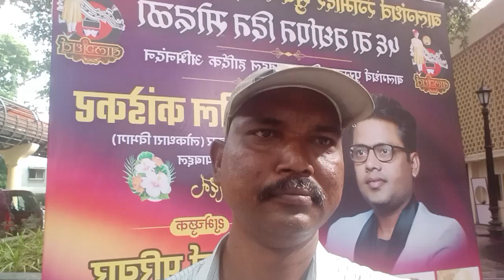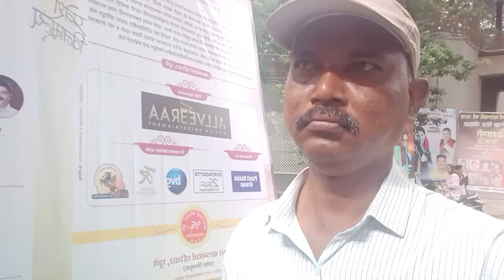बालगंधर्व रंगमंदिर वर्धापन दिन सोहळा